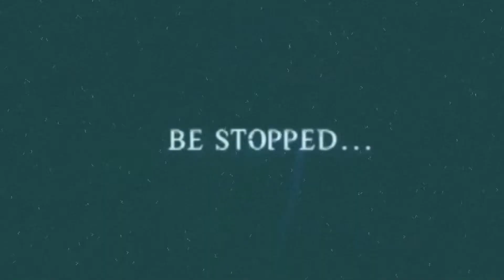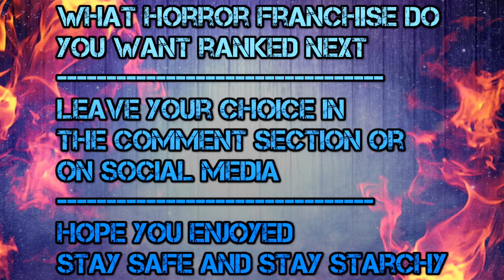Final Destination Franchise Ranked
We say that the hour of death cannot be forecast. But when we say this, we imagine that the hour is placed in an obscure and distant future. It never occurs to us that it has any connection with the day already begun, or that death could arrive this same afternoon - this afternoon which is so certain, and which has every hour filled in advance
Welcome Potato Men Army To Another Horror Franchise Ranked Video And Today's Ranked Video Is On The Final Destination, If You Guys Enjoy This Ranked Video Please Smash That Like Button And Subscribe To The Channel For More Cool Horror Content And Lets Aim For That Amazing 10k Subscriber Goal, But For Now Sit Back Relax Stay Home, Stay Safe And Like Always Don't Forget To Stay Starchy
Channel Upload Schedule
Monday - Short Horror Movie Reactions
Tuesday - Horror Game Live Stream
Wednesday - Horror Movie Reviews
Thursday - Horror Game Live Stream
Friday - Horror Franchises Ranked
Saturday - Horror Game Live Stream
Sunday - Under Rated YouTubers